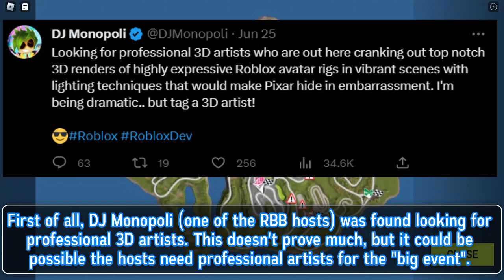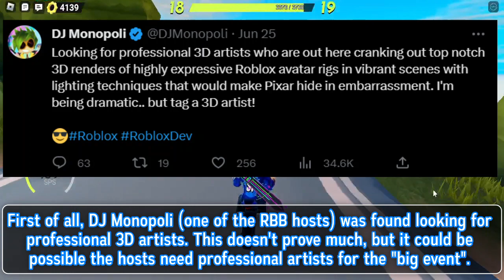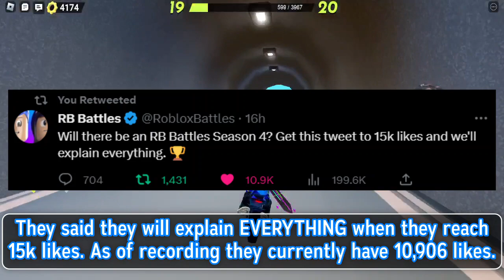The TRUTH about RB Battles Season 4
/* ABOUT */

►About Video:
In this video, I will be showing you all the clues, which can reveal wether RB Battles Season 4 will be happening or not.

/* LINKS */

/* TAGS */